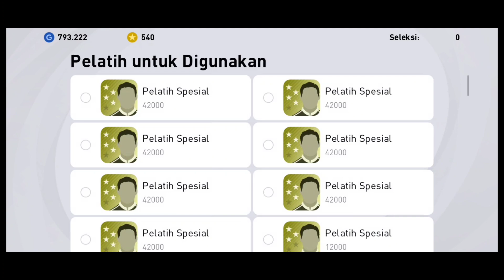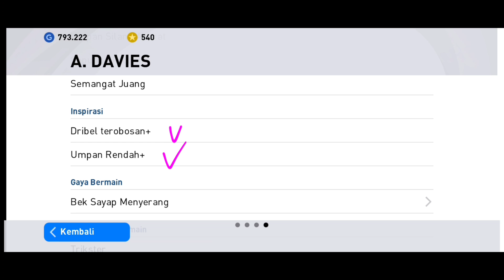TRIK AJAIB CARA MENDAPATKAN ICONIC MOMENT A. DAVIES FC BAYERN MUNCHEN PES 2021 MOBILE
INFO UPDATE LENGKAP HARI KAMIS 23 DAN 30 DESMEBER JADWAL MAINTENANCE ICONIC MOMENT A.DAVIES DAN BARCA